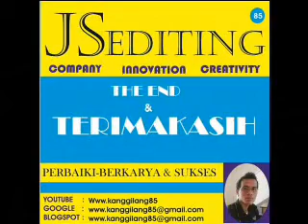bruclee nyasar ke kali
hanya sekedr hiburan